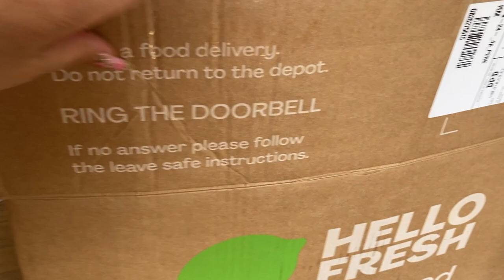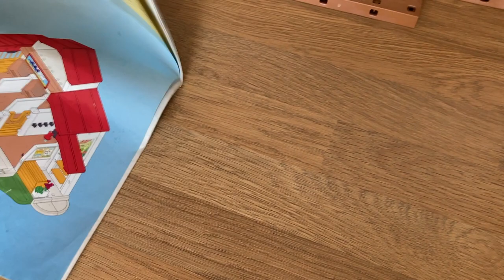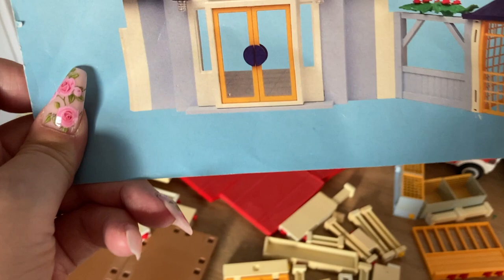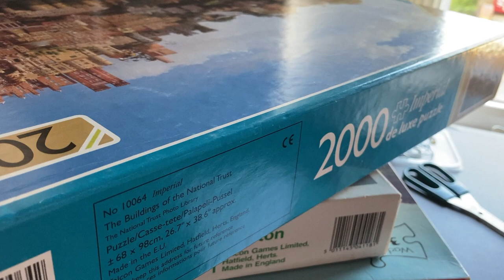Ebay Reseller Vlog | Charity Shop Haul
Oh my word, I thought I had uploaded this about 10 days ago!  I'm already editing the next one too and spotted this still there.  But here we are eventually and guess what, I've been to the charity shop. Mostly toys and some building work.

EBAY STORE

THINGS I USE IN MY EBAY OFFICE
Thank you if you use any of these Associate Links- I get a very small commission to help with the channel, you pay the same price as if you went direct to the listing on Amazon.

SELFIE RING LIGHT

MOBILE PHONE MACRO WIDE ANGLE LENS WITH LIGHT:

WIDE TAPE DESK DISPENSER

DYMO 4XL - 6” X 4” LABELS

DYMO 450 TWIN TURBO

LARGE LETTER POSTAGE GUIDE

24” DESK RULER

GARMENT CLOTHING BAGS 12” X 16”
WITH WARNING - SUITS AMAZON FBA

GARMENT BAGS 10” X 12”

SHIRT PACKAGING CARDS

PLASTIC BAGS FOR LARGE TOYS STORAGE

CARDBOARD PICTURE FRAME CORNERS

JEWELLERS 30X LOUPE

40X LOUPE WITH LED LIGHTS

SMALL UV LIGHT

MAGNET KEYRING

BAR KEEPERS FRIEND CLEANING POWDER

SILVER JEWELLERY DIP

PHILIPS FABRIC SHAVER-DEBOBBLER

VIBAC - STRONG BROWN TAPE